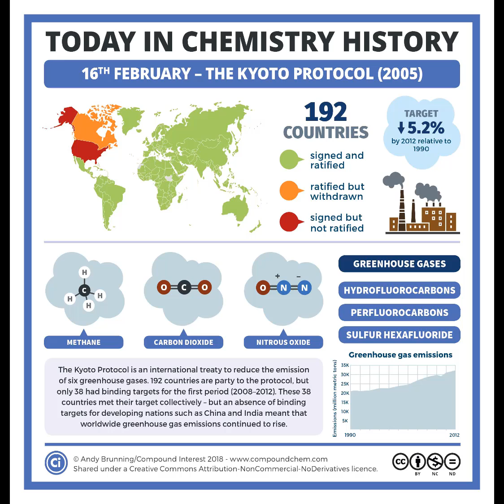16 DE FEVEREIRO DE 2005: O ACORDO DE KYOTO